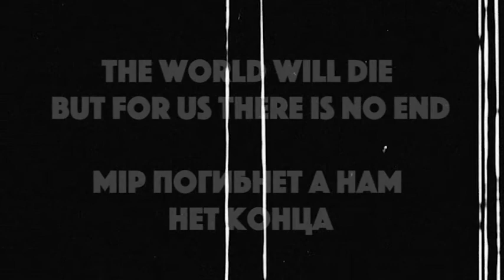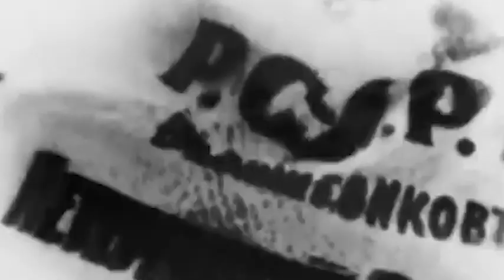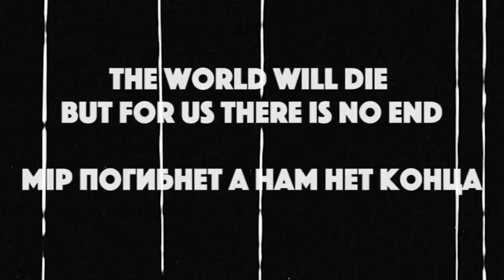NEGATIVE SQUARE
25 years ago, Ukraine started the long process of decommunization–to purge the vestiges of its Soviet past. However many statues are toppled, streets and cities renamed (such as my hometown), or parties outlawed, the effects of a 70-year history are not so easily erased. Using photo negatives found in a Soviet archive, this instillation is an homage to the Kiev-born Kazimir Malevich, himself at times a victim of Soviet oppression, and his futurist Black Square. Negative Square represents an effort not to look away from the past, but directly into and through it. For the [Soviet] world may die, but for us there is no end.